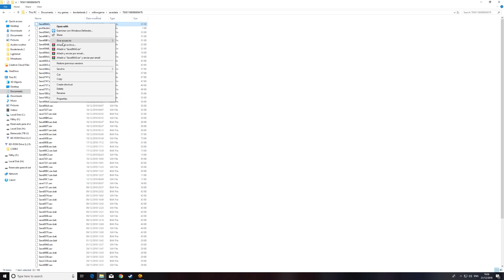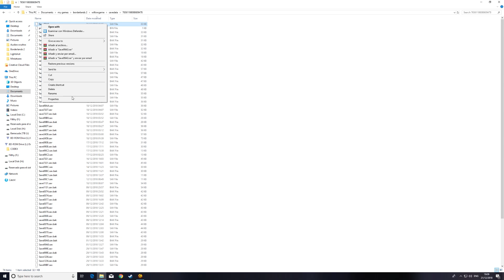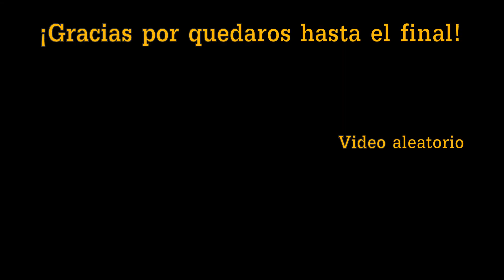Como farmear Armas/Recompensas de misión | Borderlands 2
En este vídeo os enseño dos formas bastante sencillas de como farmear armas y recompensas de misión. Espero que os sea útil!